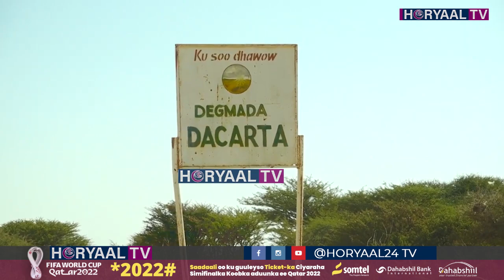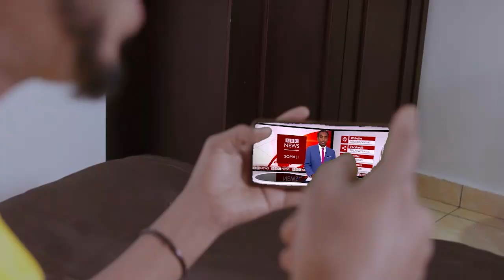Hay'adda Nedford oo Qalab Muhiima u Qaybisay Bulshada Degmooyinka Dacarta iyo Farowayne.